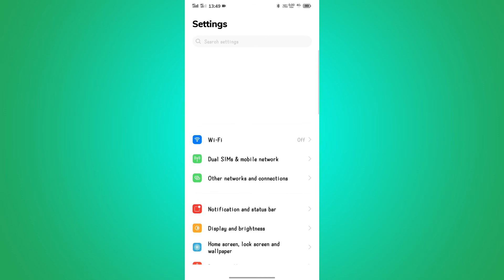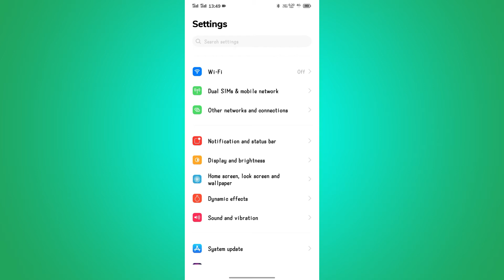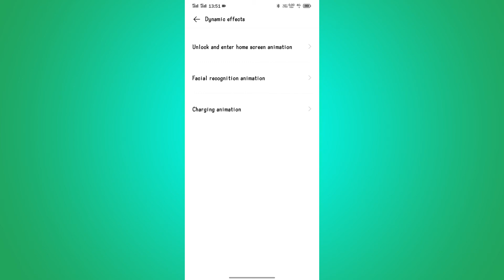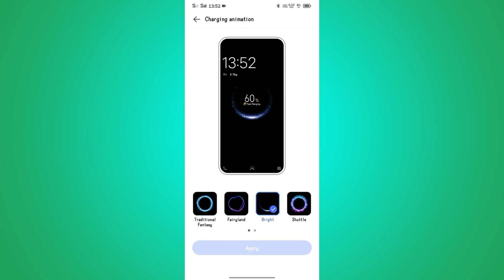Vivo Y12 Charging Animation Setting | How To Charging Animation Setting In Vivo Y12